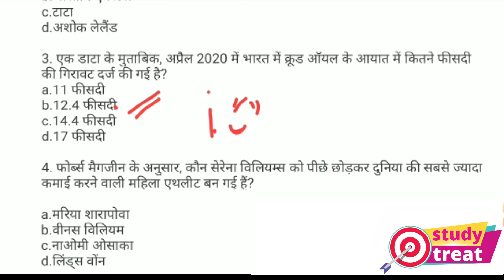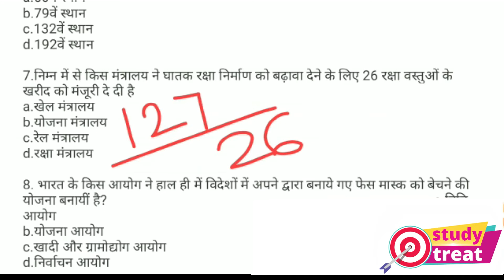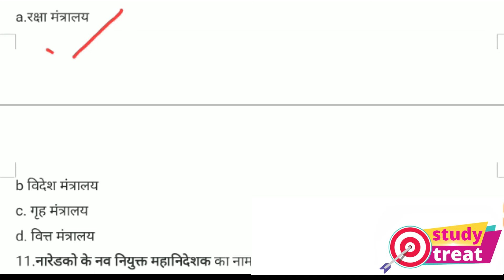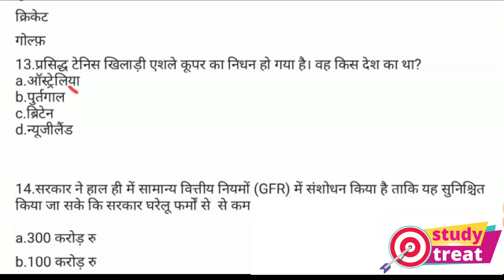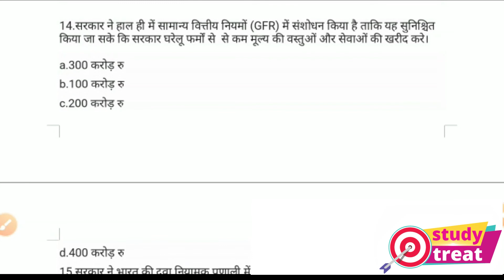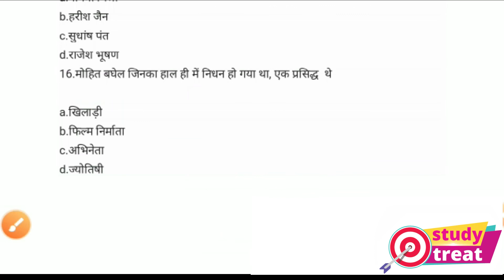25 May 2020 Current Affairs Today In Hindi | Current gk -, Railway, SSC, SBI, IBPS, , SSC, Banking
25th May Current Affairs 2020 | Current Affairs Today | Daily Current Affairs 2020
Register with us and get free PDF to Study Exam Relevant Current Affairs
25 May करेंट अफेयर्स | Daily Current Affairs 2020 Hindi PDF details - Sarkari Job
Daily Current Affairs | 25 May Current affairs 2020 | Current gk -UPSC, Railway,SSC, SBI, IBPS
Welcome to Daily Current Affairs 2020 Show. As you all know the importance of current affairs, it takes part in all examinations including UPSC, SSC, Banking, Defence, Railway, and other central and state level competitive examinations.
25 May 2020 current affairs | 25 May important Gk questions for Next Exam | 25 May current affairsb| 25 मई करेंट अफेयर | आज की करेंट अफेयर | aaj ki current affairs | Daily Current Affairs in Hindi for SSC, Bank & Railway NTPC 2020 Top trending news | International Nurses Day 2020 theme
Next video : 26 May 2020 current affairs

We also include Static Gk to build your IQ.
स्पोर्ट्स करेंट अफेयर 2020
पुस्तकें और लेखक 2020
प्रमुख व्यक्ति जिनका हल ही में निधन हुआ
पद्म पुरस्कार 2020 से सम्बन्धित सभी महत्वपूर्ण प्रश्न
विभिन्न देशों के नए प्रधानमंत्री और राष्ट्रपति 2020